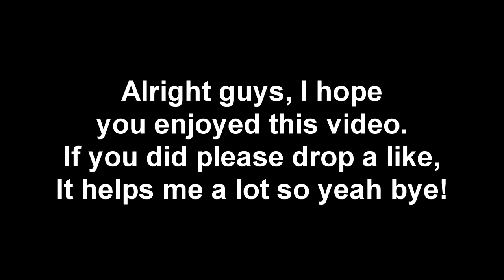My first Garry's mod video!:)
Here's the Garry's mod server IP:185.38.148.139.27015
And if you want to become their VRS member,
Oh and VRS stands for "void resonance survival"